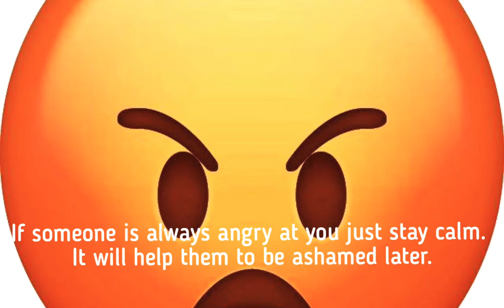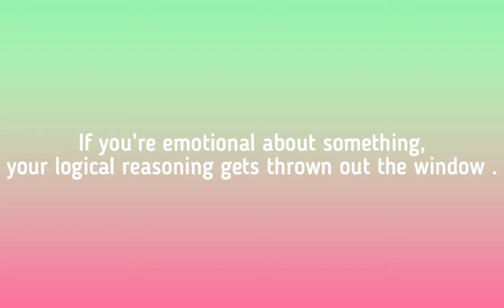10 psychological facts about emotions- tech-nique 7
Psychological facts about emotions